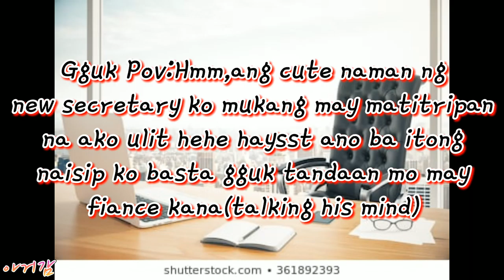Me and My Mafia Lover Boss Chapter 3 | K-Drama BTS Series (Kinikilig yung mame jin niyo🤭)